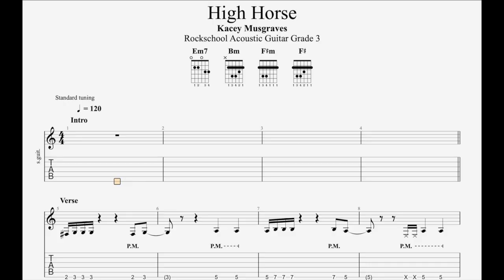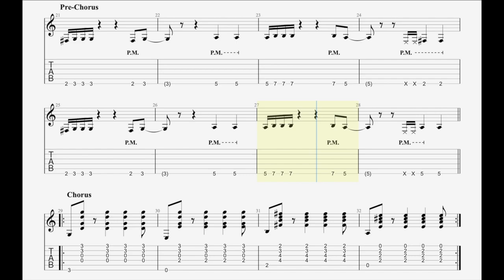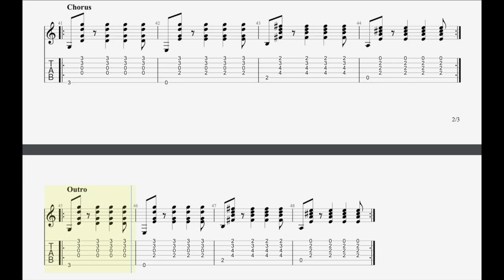High Horse - Rockschool Acoustic Guitar Grade 3 - Guitar TAB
Kacey Musgraves - High Horse
Taken from the RSL Acoustic Guitar Grade 3 Syllabus

Arranged by Tristan Sueme

Copyright© Warner-Tamerlane Publishing Corp